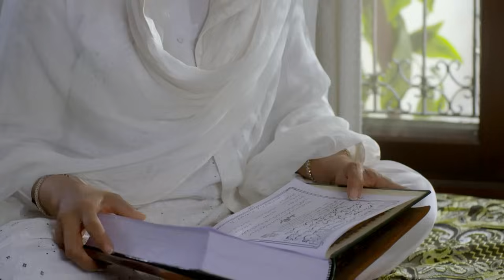Aşk ve İntikam 1. Bölüm | Türkçe Dublaj | Amanat | Pakistan Dizisi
Aşk ve İntikam 1. Bölüm | Amanat | Türkçe Dublaj

Tehzeeb ve Seher zıt kişiliklere sahip kız kuzenlerdir. Tehzeeb, annesi sayesinde sabırlıdır ve mutlu bir hayat sürmektedir. Seher ise, sabırsız tavrıyla hayatını alt üst eder ve sonunda kocasından boşanır.

Orijinal Adı: Amanat
Yönetmen: Amna Nawaz Khan
Tür: Dram
Oyuncular: Noor Hassan, Rubab Hashim, Sehra Fazal, Hinan Sameed, Shaheen Khan, Rashid Farooqi, Haneef Muhammad,  Sidra Sajid, Mustafa Iqbal

Dünyaca ünlü, aşk, tutku, dram, entrika, komik; her tarza göre diziler bu kanalda sizlerle buluşuyor!